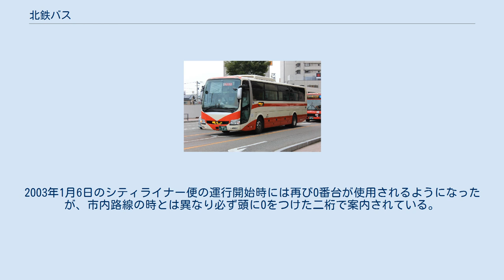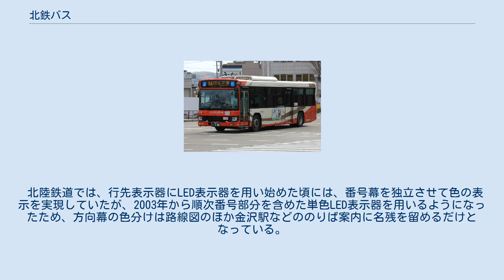北鉄バス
北鉄バス（ほくてつバス）は、北陸鉄道および同社のグループ会社が行うバス事業の通称である。
 北陸鉄道グループは石川県全域に路線バスの路線を有している。
金沢市中心部・北部で西日本ジェイアールバス、まちバス、加越能バスと競合する他は、県内のバス路線をほぼ独占している。
なお、大半の路線を分社化している。
 1999年（平成11年）2月19日に金沢市がオムニバスタウンに指定されたことを受け、2004年（平成16年）12月1日からICカード「ICa（アイカ）」が導入され、金沢市および同市周辺の路線（高速バスや定期観光バスなどをのぞく）で利用可能となった。
 2008年（平成20年）10月14日よりバスの車体に広告を施したラッピング車両を試験運行し、その後本格運行に入っている。
 また、金沢市などのコミュニティバスを受託運行している。
 金沢市内を中心に、一部の路線は直営で運行されている。
以下の営業所・支所をおく。
 金沢営業所 石川県金沢市割出町706番地（北陸鉄道本社と同じ敷地内）にある。
東部支所と南部支所を管理下に置く。
以下の路線を管轄する。
 東部支所 石川県金沢市末町3の246番地1にある。
 南部支所 石川県白山市安養寺町ニ30番地にある。
 2012年10月に北鉄金沢中央バスとほくてつバス、加賀白山バス（旧会社）の統合により発足した。
本社は北陸鉄道と同じ石川県金沢市割出町556番地に置く。
金沢市近郊の路線を管轄し以下の営業所を置いている。
 中央営業所 石川県金沢市割出町612-1番地にある。
以前の北鉄金沢中央バス本社である。
 北部営業所 石川県金沢市柳橋町ニ8-2にある。
以前のほくてつバス北部営業所である。
 野々市営業所 石川県野々市市横宮町11-2にある。
以前の加賀白山バス野々市営業所である。
 2012年10月に設立された。
同名の旧会社とは別である。
本社は石川県白山市安養寺町ニ30番地の北陸鉄道南部支所内にある。
金沢市や白山市、小松市、能美市周辺の以下の路線を管轄する。
 1994年設立。
本社は石川県加賀市加茂町335番地に置く。
加賀地区の路線を管轄する。
なお、2021年（令和3年）7月1日に小松バスを吸収合併し新会社が設立される予定となっている（社名は未定）。
 2008年4月に能登西部バスと七尾バスの統合により発足。
能登地区の路線を管轄する。
 2008年4月に奥能登観光開発と能登中央バスの統合により発足。
奥能登地区の路線を管轄する。
 金沢市の中心部においては「地帯制エリア」と呼ばれる、香林坊を中心とする一定距離での均一料金区間を導入しているが、その他の区間では距離ごとの運賃となる。
2019年（令和元年）10月1日に、消費税の税率改定に伴い一部運賃の値上げを行っており、現在地帯制エリアでの運賃は200円（据え置き）、230円（改定前は220円）、250円（改定前は240円）の3段階となっている。
 また、武蔵ヶ辻・近江町市場 - 香林坊間のみの利用に限り、運賃は100円となる。
2006年（平成18年）4月1日からは、旭町・鈴見台二丁目・鈴見町 - 金沢大学も100円区間とされていたが、こちらは2011年（平成23年）3月31日に終了している）。
 販売価格は大人600円。
「城下まち金沢周遊」をはじめ北鉄バスの地帯制エリア（250円区間まで）、西日本ジェイアールバスの地帯制エリア（230円区間まで）と金沢ふらっとバスが1日乗り放題になる。
金沢ライトアップバスやまちバスなどは対象外である。
 販売価格は大人500円。
「金沢ライトアップバス」が1日乗り放題になる。
ほかの路線バスでは使用できない。
 長距離高速用車両（金沢 - 名古屋線、現行塗装） 高速・特急用車両（現行塗装） 路線用車両（現行塗装） 車両は三菱ふそう車および日野車が中心となっている。
サイズは1990年（平成2年）までは10.7m車中心だったが1991年（平成3年） - 1996年（平成8年）にかけては金沢地区において11m車を多く導入していた。
また、同年にかけてはハイバックシートなどを装備した「ハイグレード仕様」として導入していた。
三菱車においては、1995年（平成7年）までは当時の三菱自動車工業名古屋製作所大江工場製を導入し...